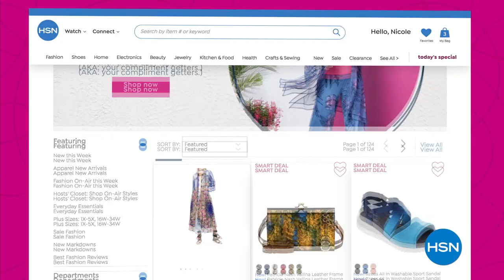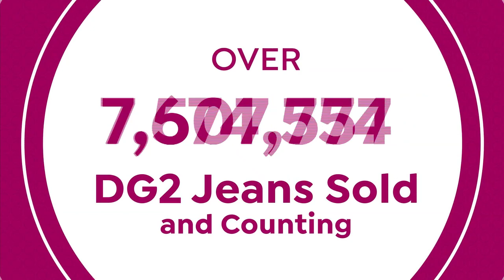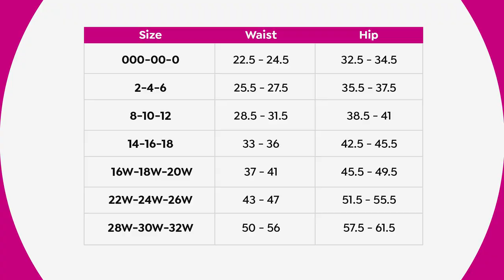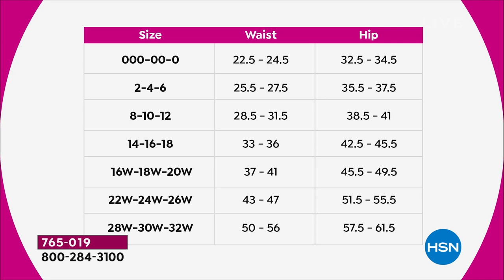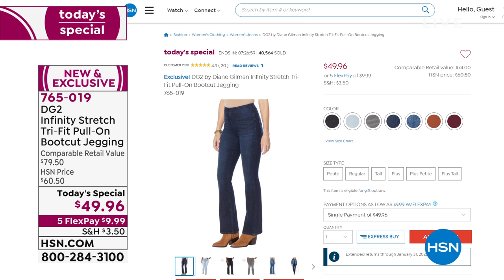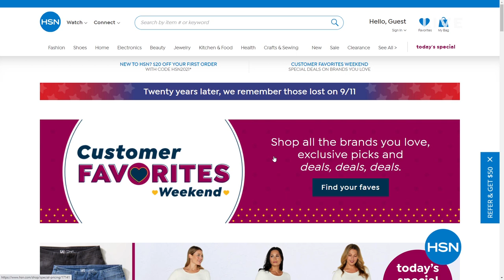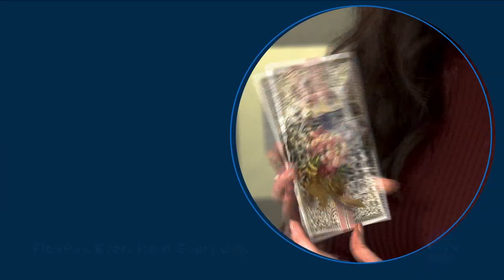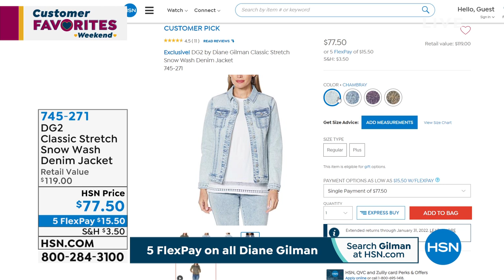HSN | Diane Gilman Fashions 09.11.2021 - 04 PM